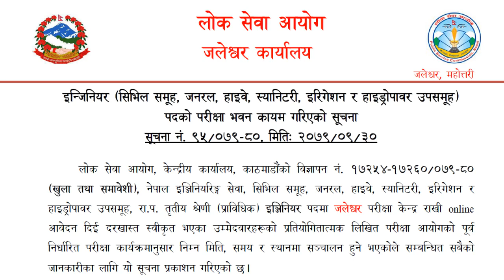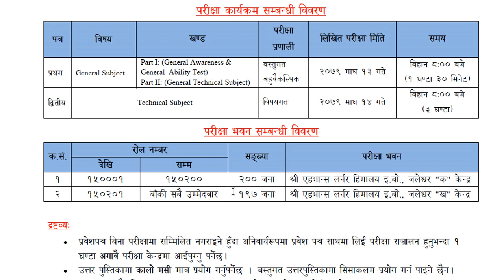Engineer Exam Center || Jaleshwor || सिभिल समूह, जनरल, हाइवे, स्यानिटरी, इरिगेशन र हाइड्रोपावर